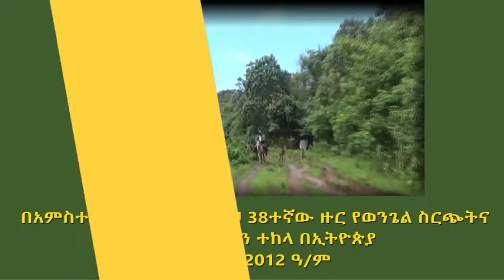የእግዚአብሔርን ፍቅር ለትውልድ ማድረስ - God's love unto Generation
በቤተክርስቲያኗ የክብሩ ወንጌል ሥራ በደስታ ማኅበረተኛ መሆን ለምትፈልጉ፤ በገንዘባችሁም ጌታን ማገልገል ለምትፈልጉ

Cherubim Gospel of Glory Internationa Church.
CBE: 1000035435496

Barnabas Tomas
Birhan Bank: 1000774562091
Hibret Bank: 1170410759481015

ቡሩካን ናችሁ!